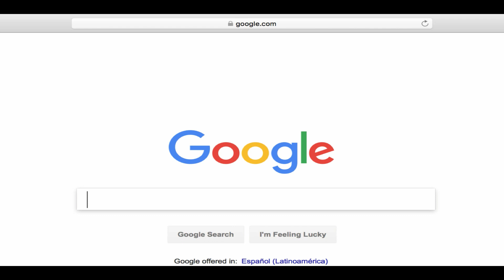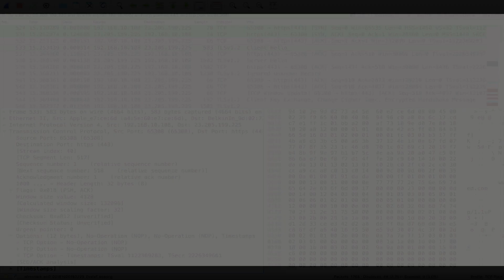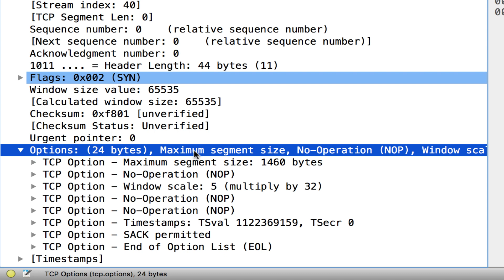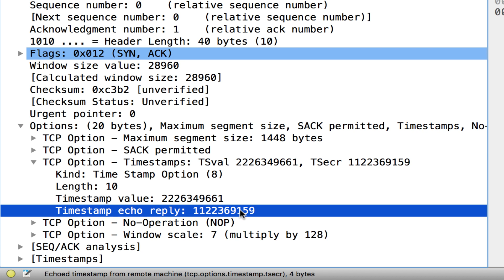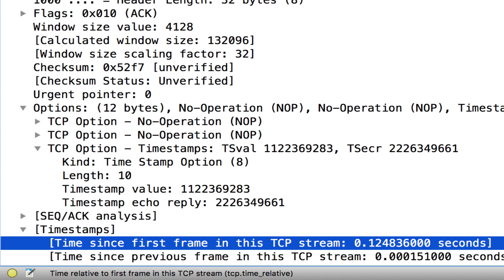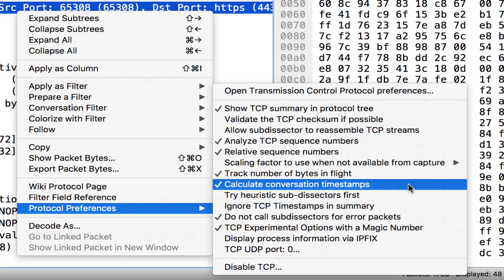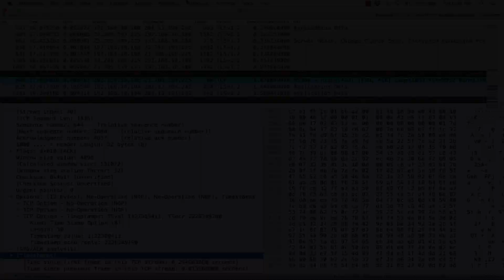How TCP Works - The Timestamps Option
In the TCP header, you may see a scary-looking 4 byte number in the Timestamp option. What is this thing and how TCP use it? Let's dig.
You can follow along with the video on this trace file